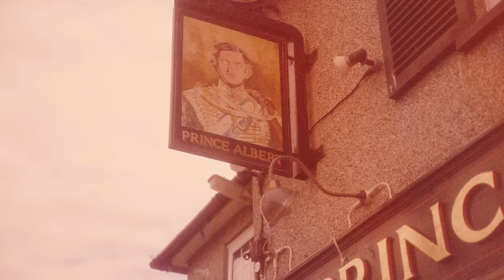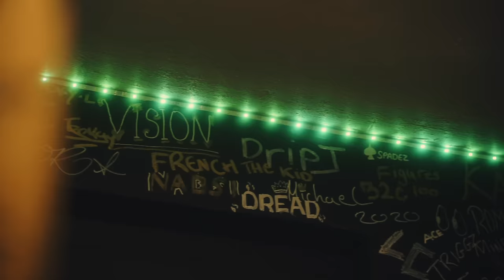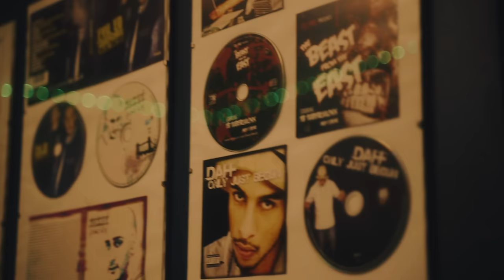French The Kid - Broken Lives & Stolen Peds (Music Video)